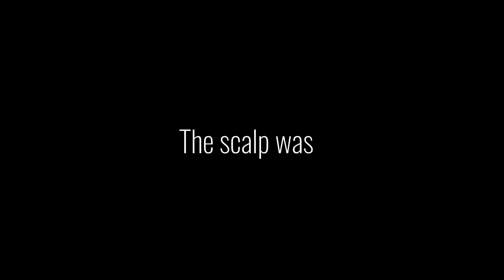A bald girls hair routine feat @EdgeEntity | Brylyne V.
Hey y’all 💕 I got a haircut to even out my hair, and it made me feel a thousand times better! Enjoy the video.